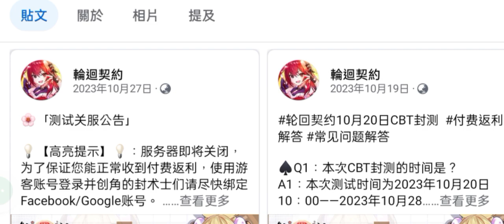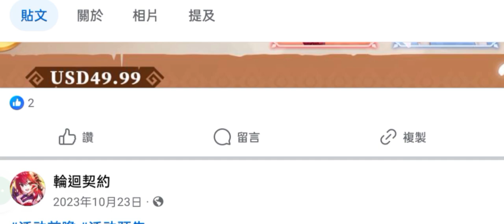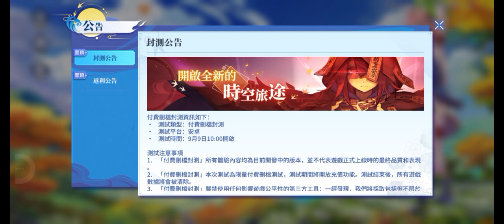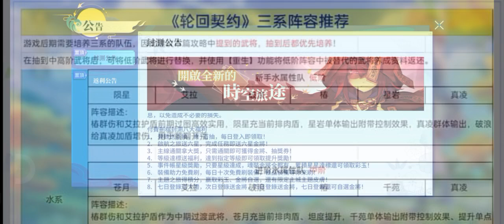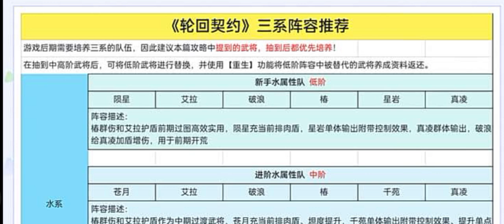旭哥手遊攻略 輪迴契約 T0最強首抽免費拿+史上最多禮包碼序號 拿最選T0最強神角+全套神裝